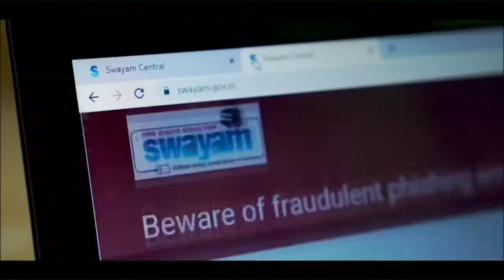PM Shri Narendra Modi inaugurates Akhil Bhartiya Shiksha Samagam in Varanasi, Uttar Pradesh | asr cl